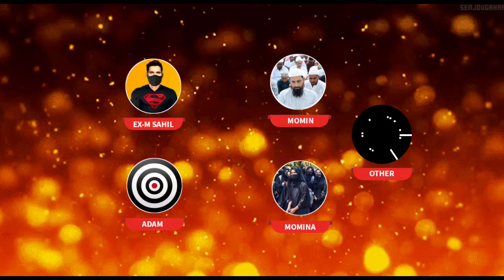sirf jinna jannat jayega| exmuslim sahil and Adam seeker debates